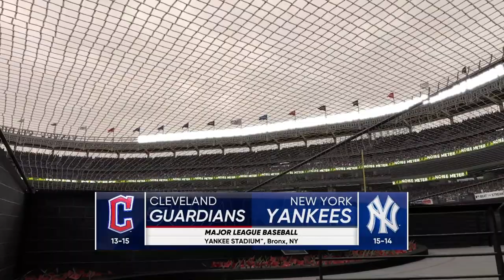MLB THE SHOW 23 | New York Yankees vs Cleveland Guardians - Gameplay PS4 HD 60fps